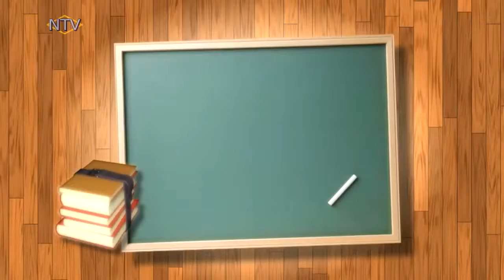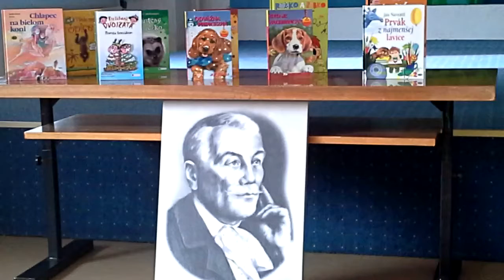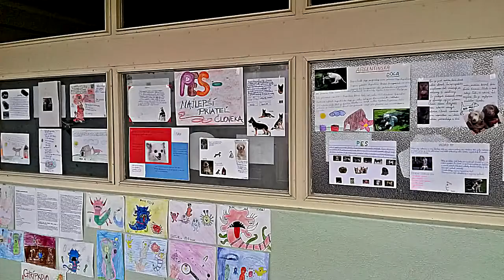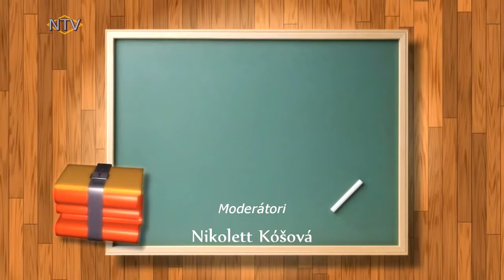2016 03 SkolskaTV februar